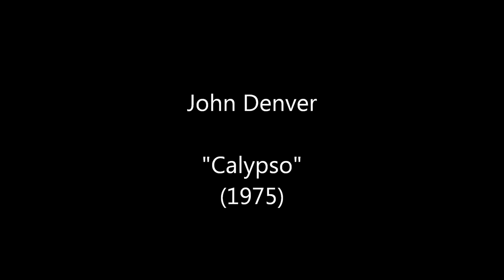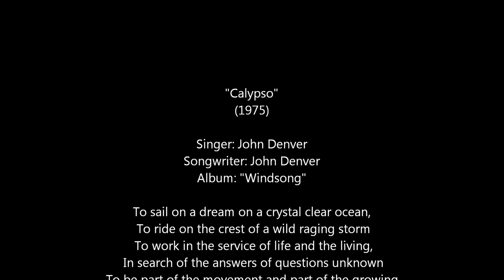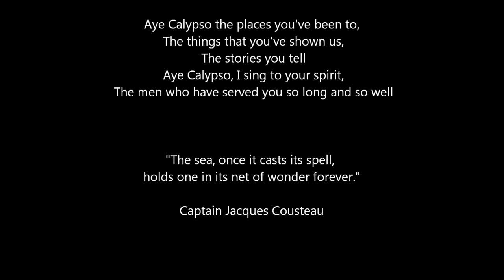John Denver - "Calypso" (1975) - Music Video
“With his iconic red beanie and famed ship ‘Calypso,’ Jacques Cousteau, the French marine explorer, inventor, filmmaker, and conservationist sailed the world for much of the late 20th century, educating millions about the Earth's oceans and its inhabitants - and inspiring their protection.” (Ker Than, for National Geographic News - Published June 11, 2010)